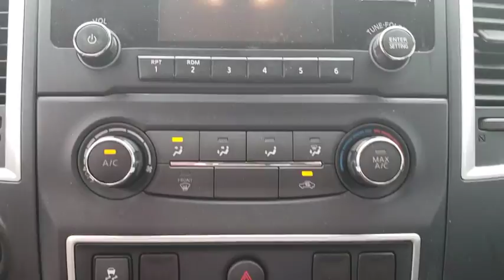2017 Nissan Titan XD Pryor, Broken Arrow, Tulsa, Oklahoma City, Wichita, OK N4765A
2017 Nissan Titan XD S - Stock#: N4765A - VIN#: 1N6AA1F18HN501222

New Price! **CERTIFIED BY CARFAX NO ACCIDENTS**, **CERTIFIED BY CARFAX ONE OWNER**, **CERTIFIED CARFAX-ONE OWNER AND ACCIDENT FREE**, **KEYLESS ENTRY**, **LOCAL TRADE**, **NON SMOKER**, **WE DELIVER ANYWHERE**.Why get your next vehicle from Nissan of Muskogee? - Of course price is important and we do a great job at finding what's more than fair and reasonable! But at the end of the day we take our Internet Business Very Seriously!Shopping at Nissan of Muskogee is car buying the way it should be; Fun, Informative, and Fair!Here are our promises;*Transparent Pricing and Sales Process- NO GIMMICKS!!*Pressure Free , Efficient, Friendly, and Helpful Sales Staff!*In House Team of Loan and Lease Specialists! Good with numbers, better with people!*Credit Challenged? Give us a try!*Online Credit Approval!*Online Service Scheduling - You Will LOVE the Convenience!*Certified Factory Service Technicians!Nissan of Muskogee - Happy Customers from All Over Oklahoma! Come see why for yourself today!. 2017 Nissan Titan XD RWD 7-Speed Automatic 5.6L V8